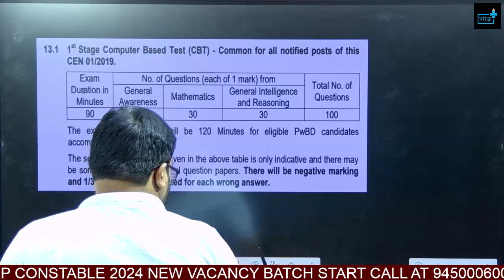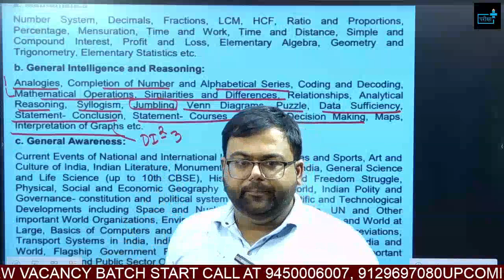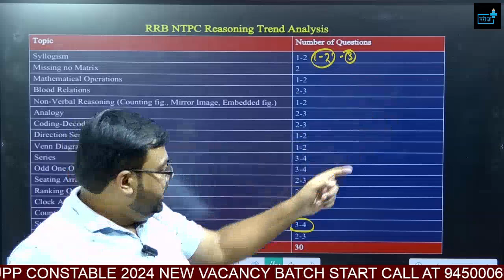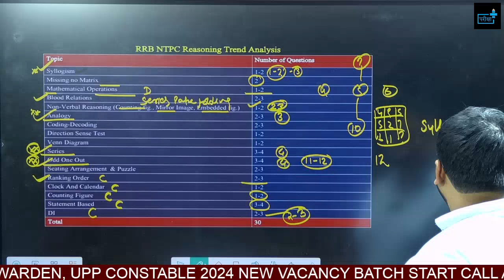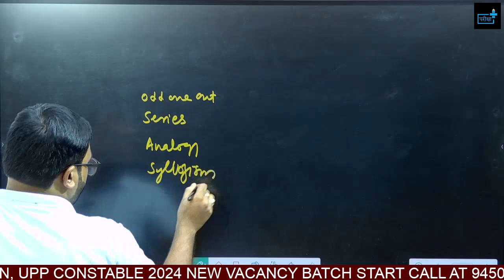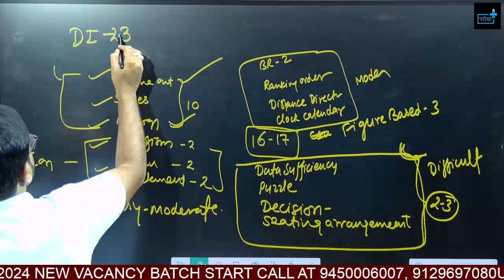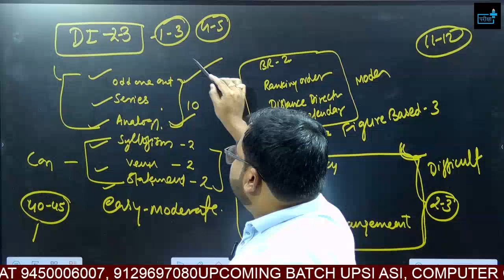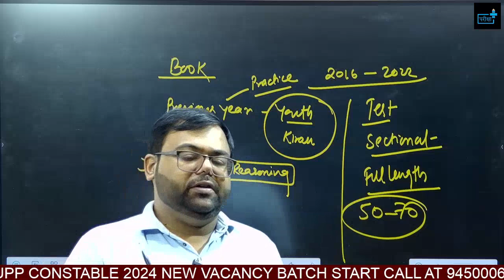RRB NTPC REASONING STRATEGY, rrb ntpc safe zone, RRB NTPC CLASS, RRB NTPC BOOKS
RRB NTPC maths STRATEGY, rrb ntpc safe zone, RRB NTPC CLASS, RRB NTPC BOOKS

RRB NTPC GK GS STRATEGY, rrb ntpc safe zone, RRB NTPC CLASS, RRB NTPC BOOKS

RRB NTPC PREPARATION, rrb ntpc safe zone, RRB NTPC CLASS, RRB NTPC BOOKS

Goods Train Manager safe zone, rrb ntpc safe zone best post, Goods train manager job profile

Key Highlights:
NTPC (Non-Technical Popular Categories) 2024 Vacancy Update: